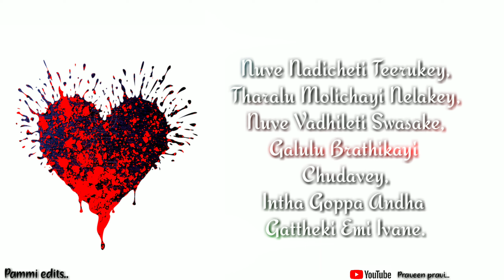Neeli neeni akasham...What's up status...